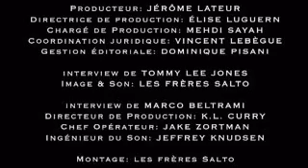Marco Beltrami and Tommy Lee Jones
Interviews about Three Burials of Melquiades Estrada score.